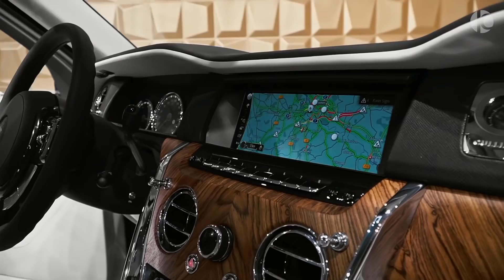Rolls-Royce| Cullinan| The Most Luxurious Car | Ultra Luxury Car|The Most Expensive Car in the World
Rolls-Royce |  Cullinan  |  The Most Luxurious Car in the World  |  Ultra Luxury Car in the World  |  The Most Expensive Car in the World  |